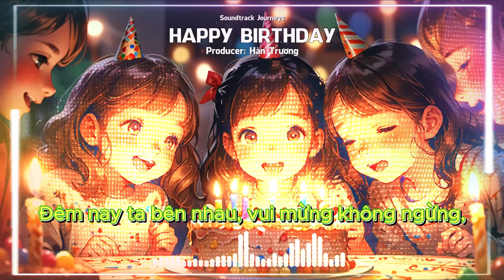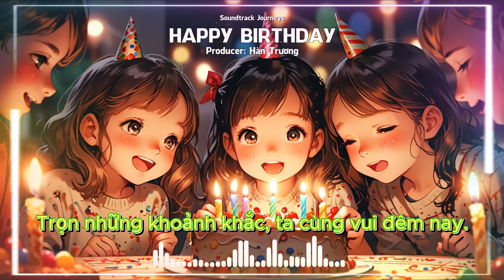CHÚC MỪNG SINH NHẬT #5 | Những Ca Khúc Thiếu Nhi Kỳ Diệu | Happy Birthday To You!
Ca khúc: Happy Birthday
Producer: Hàn Trương

Verse:
Chúc mừng sinh nhật, ơi người bạn yêu thương,
Hôm nay ngày bạn  thêm một tuổi mới.
Hãy luôn vui tươi, tràn đầy sức sống,
La la la, la la la,. Hey, la la la la la
Là chính mình, vượt qua mọi hành trình.

Chorus:
Đêm nay ta bên nhau, vui mừng không ngừng,
Chiếc bánh kem lung linh, ngọn nến sáng bừng.
Happy birthday,  happy birthday to you.

Verse:
Trọn những khoảnh khắc, ta cùng vui đêm nay.
Ta vui mê say, ngày sau còn mãi.
Bên gia đình, bên bạn bè yêu thương,
Mừng sinh nhật bạn thêm tuổi mới
Happy, Happy, Happy birthday

Nếu các bạn thích video đừng ngần ngại hãy click nút like, đăng kí theo dõi kênh Hàn Trương Official và share clip để mình có thêm động lực làm các video hay nữa nhé. Cảm ơn các bạn!